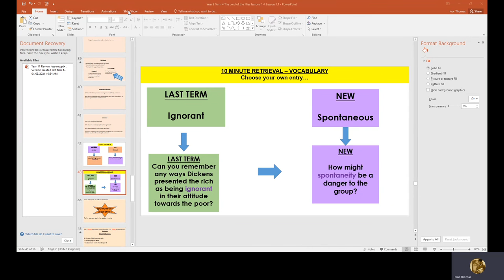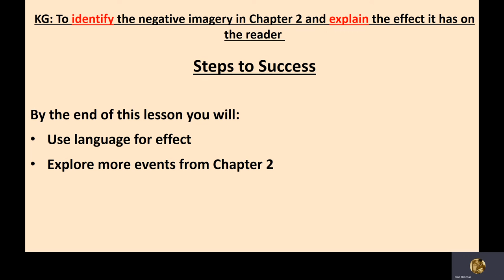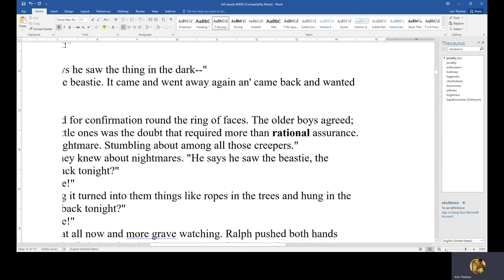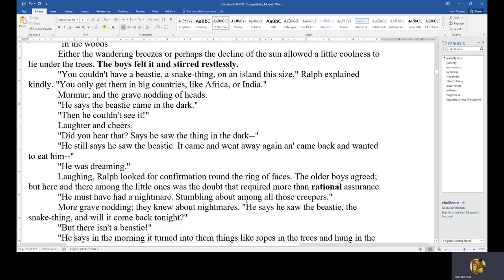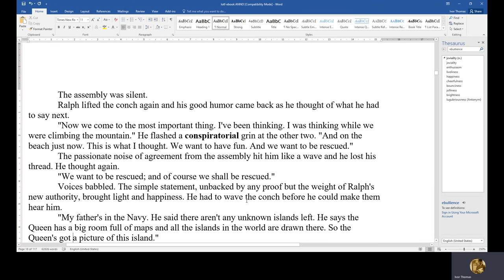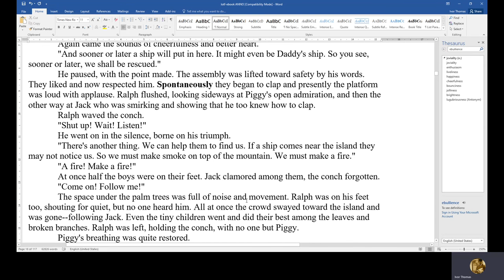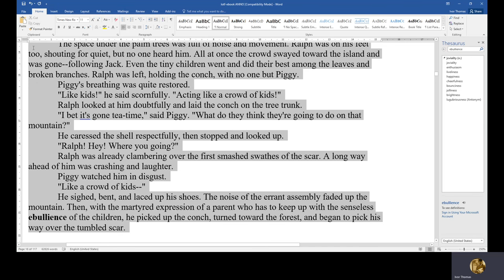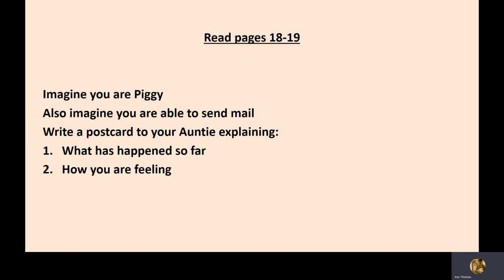Lord Of The Flies 11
Reading early scenes of Chapter 2 and asking you to evaluate the story so far, by writing "Piggy's postcard"